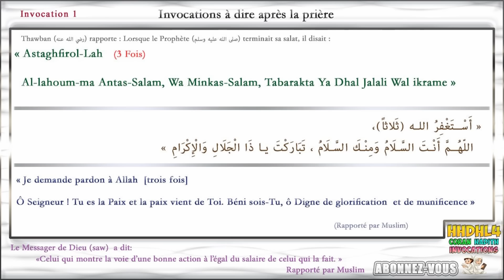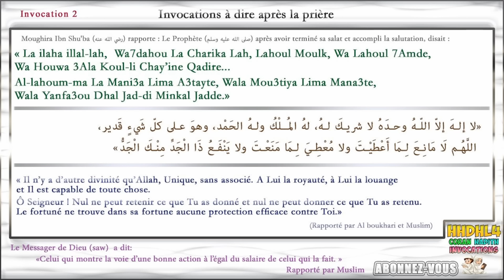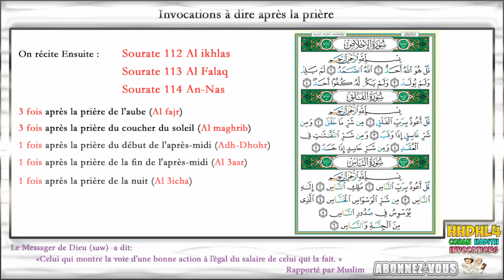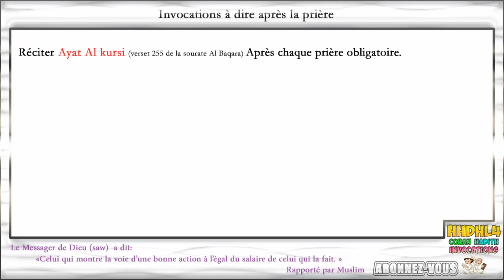Invocation à dire après la prière obligatoire (Doua salat) Apprendre l’islam rappel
Apprendre les invocations et évocations (dou'a et dhikr) à faire (réciter/lire) après la prière obligatoire (salate) en Arabe, français et en phonétique en Audio, ces invocations sont une sunna du prophète (saw) et non pas une obligation.

Que (quoi) dire après la prière en islam ?
Al istighfar, tasbih, tahmid, tahlil, takbir, lecture de sourate protectrice (Al ikhlas, al falaq, an-nas), lecture de ayat Al kursi (verset du trône) …

Voici les invocations à réciter après chaque salat (cinq prières) As-sobh, Adh-dhohr, Al ‘asr, Al maghreb, Al ‘icha, prière du vendredi

"أستغفر الله " ثلاثاً .." اللهم أنت السلام ، ومنك السلام ، تباركت يا ذا الجلال والإكرام".
 Soit : « Je demande pardon à Allah [Trois fois]. Ô Seigneur ! Tu es la Paix et la paix vient de Toi. Béni soit-il, ô Digne de glorification et de munificence. »

Astaghfirol-Lah (3 fois)

Al-lahoum-ma Antas-Salam
Wa Minkas-Salam
Tabarakta Ya Dhal Jalali Wal ikrame

• "لا إله إلا الله وحده لا شريك له،له الملك وله الحمد وهو على كل شئ قدير
اللهم لَا مَانِعَ لِمَا أَعْطَيْتَ ولا مُعْطِيَ لِمَا مَنَعْتَ ولا يَنْفَعُ ذَا الْجَدِّ مِنْكَ الْجَدُّ.

Il n’y a d’autre divinité qu’Allah, Unique, sans associé. A Lui la royauté, à Lui la louange et Il est capable de toute chose. Ô Seigneur ! Nul ne peut retenir ce que Tu as donné et nul ne peut donner ce que Tu as retenu. Le fortuné ne trouve dans sa fortune aucune protection efficace contre Toi."

La ilaha illal-lah  Wahdahou La Charika Lah, Lahoul Moulk, Wa Lahoul 7Amde, Wa Houwa 3Ala Koul-li Chay’ine Qadire
Al-lahoum-ma La Mani3a Lima A3tayte
Wala Mou3tiya Lima Mana3te
Wala Yanfa3ou Dhal Jad-di Minkal Jadde

Ô Seigneur ! Tu es la Paix et la paix vient de Toi. Béni sois-Tu, ô Digne de glorification  et de munificence »

• " سبحان الله ، والحمد لله ، والله أكبر ( ثلاثاً وثلاثين ) لا إله إلا الله وحده لا شريك له ، له الملك وله الحمد وهو على كل شيء قدير"
•  « Gloire à Allah et la louange est à Allah et Allah est le Plus Grand [Tren¬te-trois fois].
Il n’y a d’autre divinité qu’Allah Unique, sans associé. A Lui la royauté, à Lui la louange et Il est capable de toute chose. »

Soub7anal-Lah, Wal 7Amdou Lil-Lah, Wal-Lahou Akbar    (33 fois)

La ilaha illal-lah  Wahdahou La Charika Lah, Lahoul Moulk, Wa Lahoul 7Amde, Wa Houwa 3Ala Koul-li Chay’ine Qadire   (X1)

Comment faire la priere (la salate) comme le prophète (psl) :
La description de la prière du Prophète

Apprendre l’invocation à dire après le Dernier Tachahhoud et Avant le Salut de Cloture

Salât al hâja (prière du besoin)
Salat Al istikhara (prière de consultation)
Invocation à faire à l'ouverture de la prière (Doua El Istiftah)
adkar ma ba3d salat
أذكار بعد الصلاة
adkar ba3da asalat
prière après salam
adhkar du soir en arabe
adhkar definition
al adhkar en arabe
adhkar avant de dormir
quand faire les adhkar
invocation matin et soir mp3
invocation du matin en arabe
invocation du soir avant de dormir

adhkar baada ya swala

Hhdhl4 est une chaine youtube pour apprendre le coran, les hadiths et les invocations, apprendre l'islam en francais, les 6 piliers de la foi, les piliers de l'islam... un guide pour les musulmans débutants et convertis dans le monde en francais... apprendre l'islam pour les petit, apprendre l'islam pour les convertis, apprendre l'islam par quoi commencer, apprendre l'islam debutant femme et homme